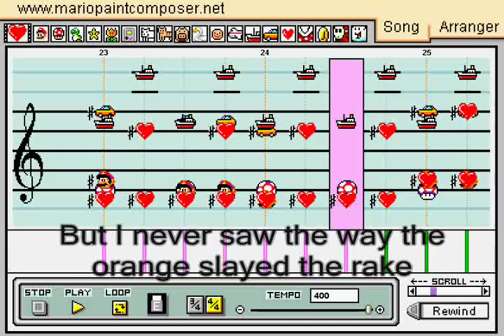The Llama Song in Mario Paint Composer v2 (Karaoke)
I went back to the Original soundset for this one